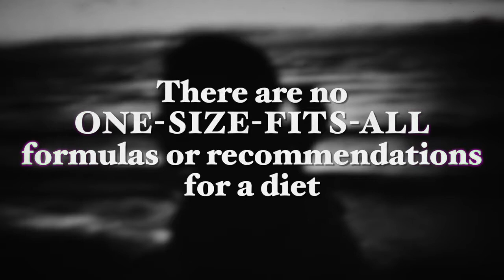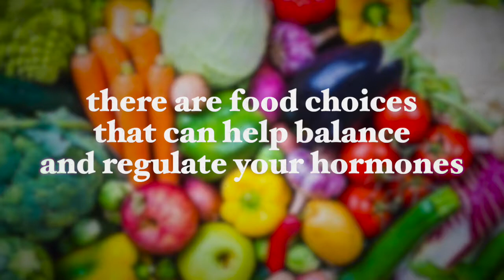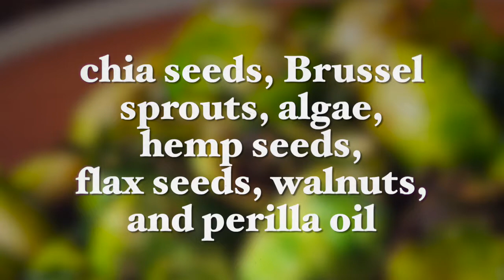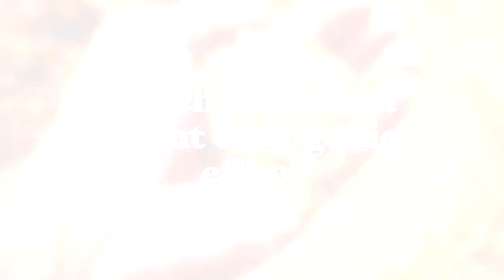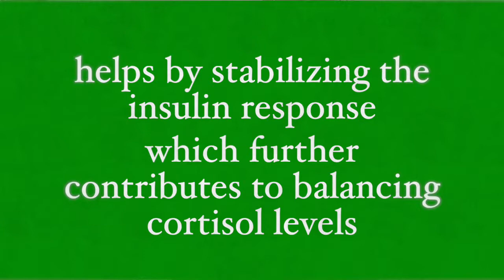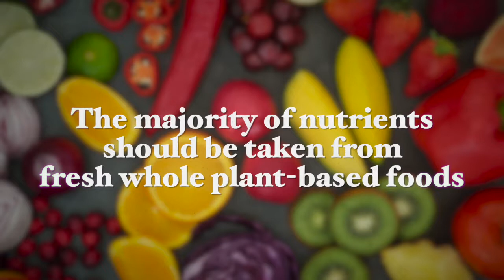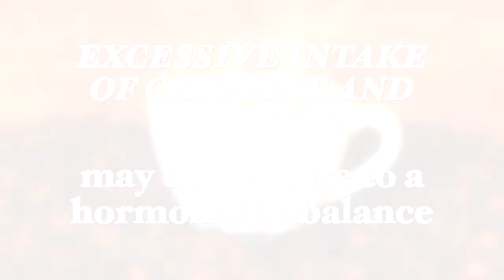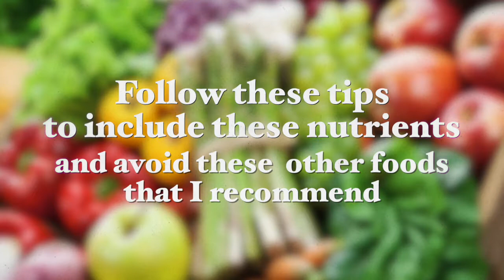Nutrients That Support Healthy Hormonal Balance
Many of us deal with hormonal imbalances due to stress, lack of sleep or other poor lifestyle choices. Hormonal imbalance has a critical effect on our well being as it influences our overall health condition, can lead to infertility, depression, loss of memory and focus as well as chronic fatigue and loss of muscle strength.

There are food choices that can help balance and regulate your hormones. These can help you reduce irritability, anxiety, depression, mood swings, reduce fatigue, and increase energy and mental clarity.

In my recent video, “Nutrients That Support Healthy Hormonal Balance" I aim to shed light on some of these foods that support healthy hormonal balance.

Best wishes,